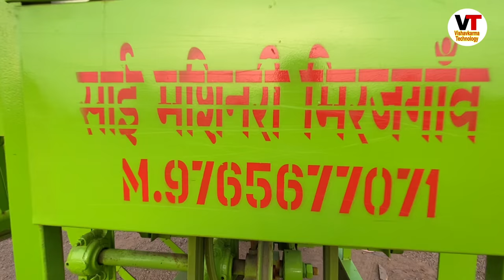Green Sai multicrop thresher 2022